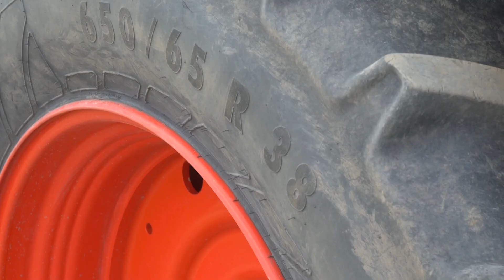CLAAS ARION 650 og Multiva Combi 300 | Hans Olav Froknestad